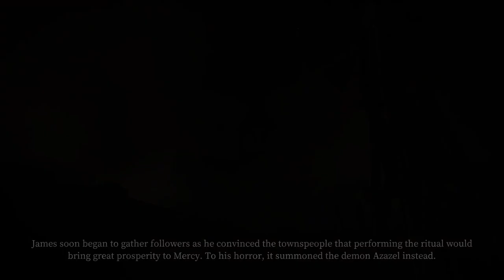NIGHTMARE MODES HOW BAD CAN THEY BE?!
Sorrel aka Trapcat as the Raccoon